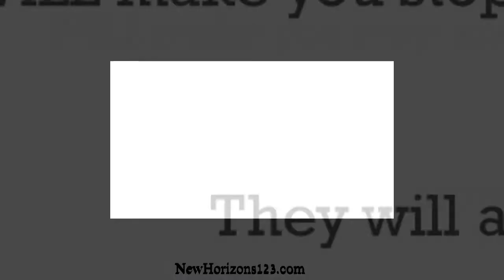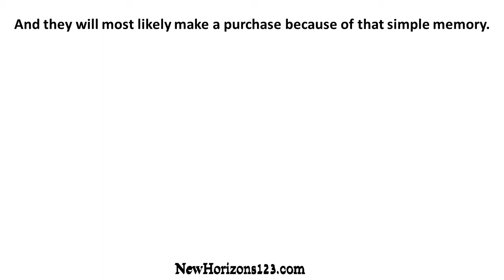Using Video As An Advertising Tool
Are You Using Video As An Advertising Tool? If not, why not?

It's all about grabbing "their" attention. Text and images alone are often ignored because They can be boring! They can be annoying! And then you have LOST “them”!

HOWEVER, animated pictures or flashing images WILL make you stop and look! They will arouse your curiosity. You will want to see what happens next…

A Still Picture Will Remain a Still Picture No Matter How Long And Which Way You Stare At It! There is a HUGE difference between still and animated images in terms of grabbing a person's attention.

Advertisers Know This! And so do most people browsing the Internet.

Even so, unless the person viewing the animation or video Is interested in the advertised product at THAT time, Advertisers will fail to convince a person to spend money. Of course, this is besides the point!

The IMMEDIATE goal of an advertiser is to GRAB attention! Sometime in the future, the person will remember seeing the ad And they will most likely make a purchase because of that simple memory.